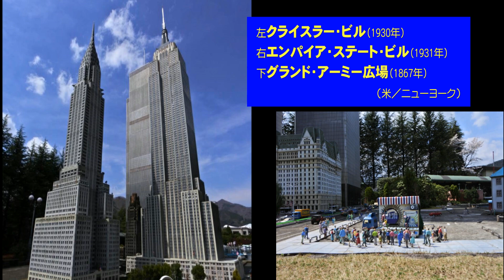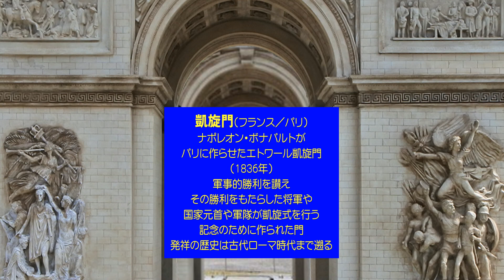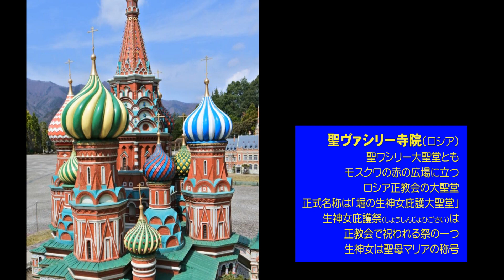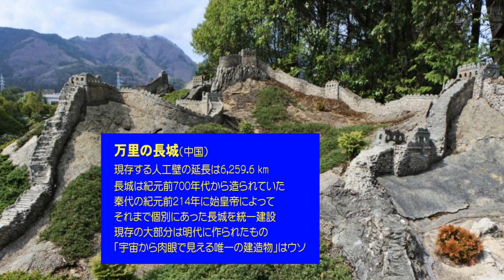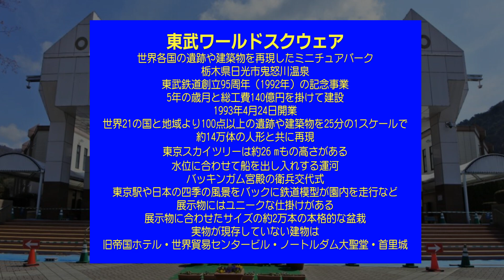東武ワールドスクウェア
東武ワールドスクウェア　世界の有名建築、施設のミニチュアパーク